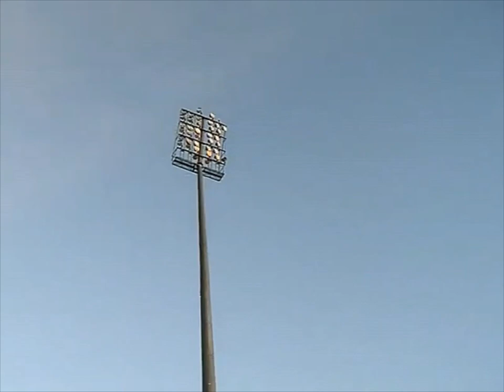شوفو كيف أصبح بعد إعادة تأهيله فيديو نادر TIARET GRAND STADIUM